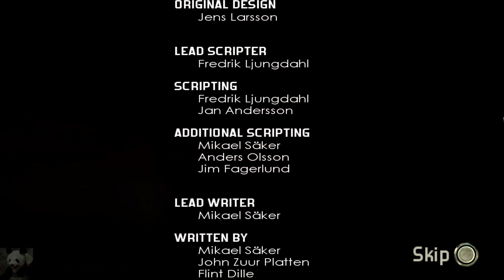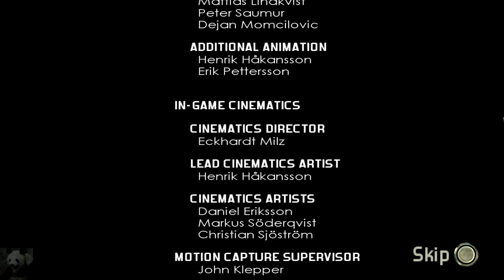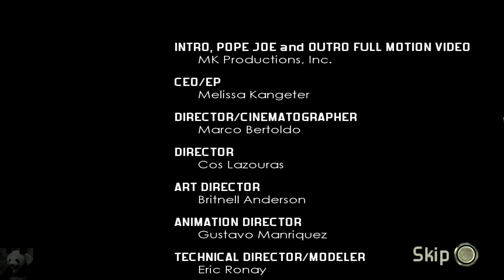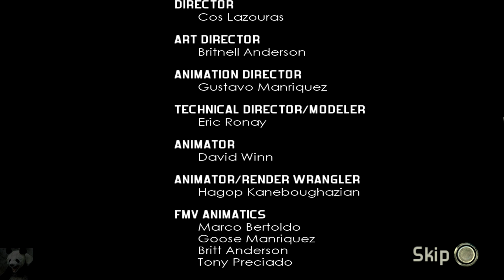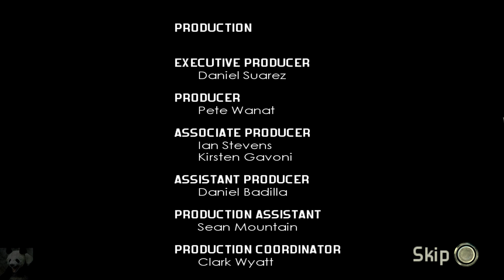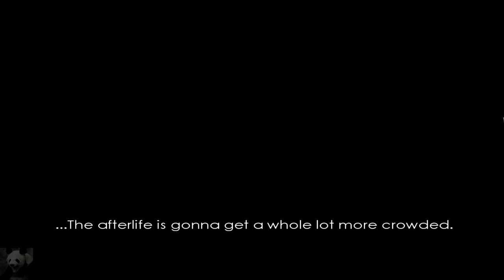Abrechnung | Finale- The Chronicles of Riddick: Escape from Butcher Bay #20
Vin Diesel als Held in einem Videospiel? Mit The Chronicles of Riddick, Escape from Butcher Bay macht man nicht viel falsch!